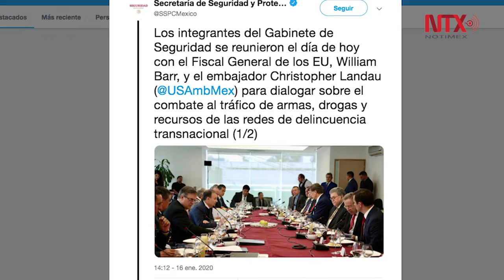Piden informe sobre acuerdos entre México y fiscal de EUA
La presidenta de la Comisión de Relaciones Exteriores América del Norte del Senado, Gina Cruz Blackledge, informó que se solicitará al Gobierno de la República un informe sobre las reuniones que se tuvieron con el fiscal general de Estados Unidos, William Barr.